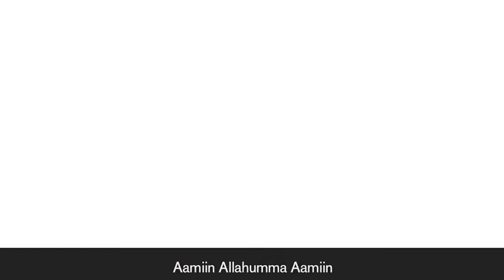Ucapan Terima Kasih dari temanTuli kepada Donatur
"Barang siapa yang memudahkan urusan orang lain, maka Allah akan memudahkan urusannya di dunia dan akhirat." (HR. Muslim)
Alhamdulillah, terima kasih kepada semua pihak yang telah mensupport campaign CahayaDalamSunyi untuk memudahkan akses materi pembelajaran Islam untuk temanTuli.
Campaign ini merupakan kolaborasi QuranIDproject bersama
@TheLittleHijabiHomeschooling dan
@dompetdhuafa. Sejak 5 bulan lalu kami membuka donasi melalui kanal @bawaberkahorg @kitabisa dan @launchgood.
Semoga kebaikan teman-teman semua menjadi amal jariyah dan mendapat balasan terbaik.